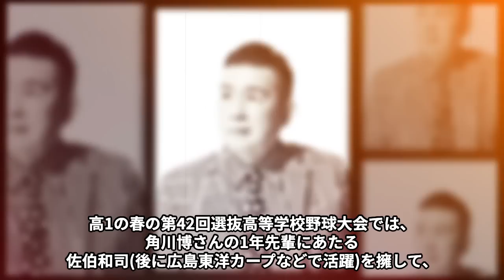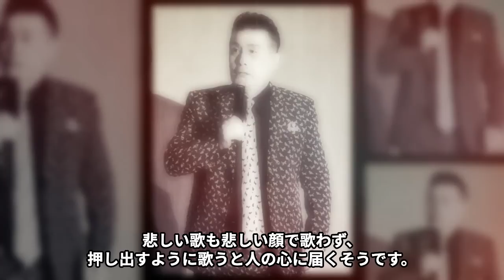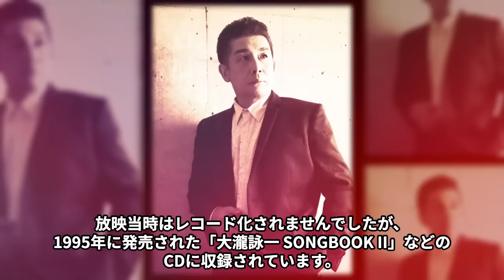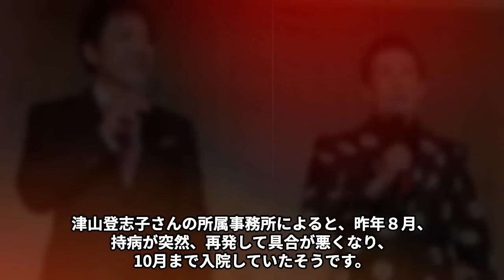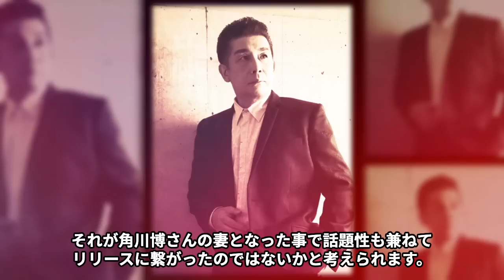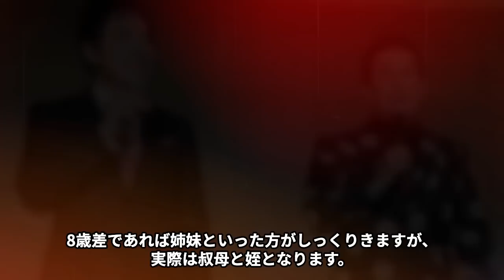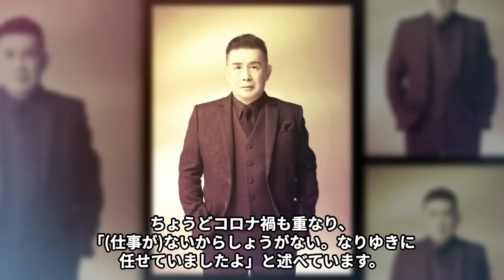角川博が“仕事がなくなった”原因や20歳年下の再婚相手の正体に言葉を失う…「蜻蛉の恋」でも有名な演歌歌手の元妻・津山登志子の本当の“死因”に驚きを隠せない…